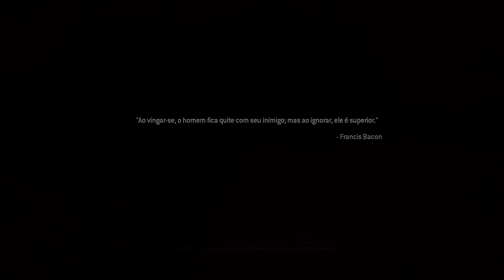Favela do Brasil - Gameplay